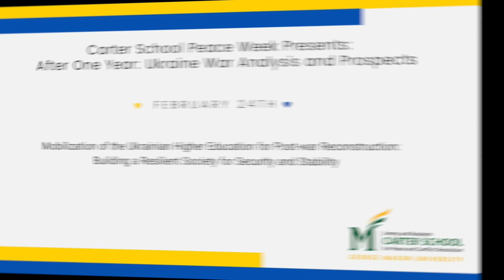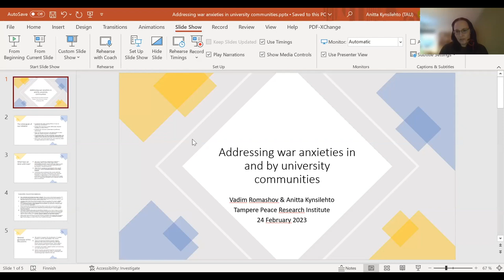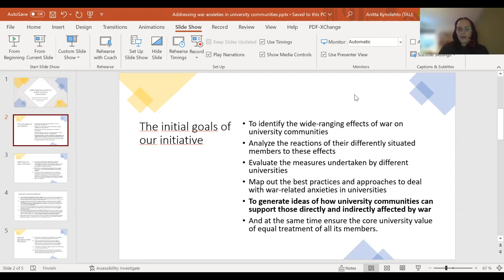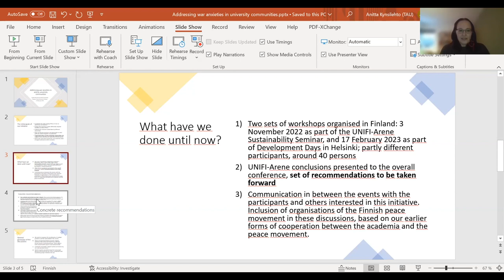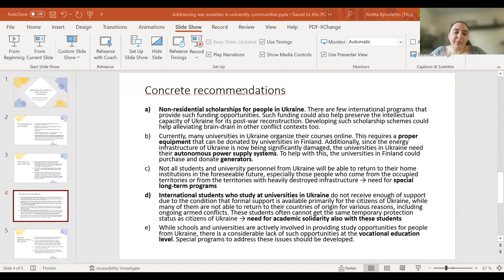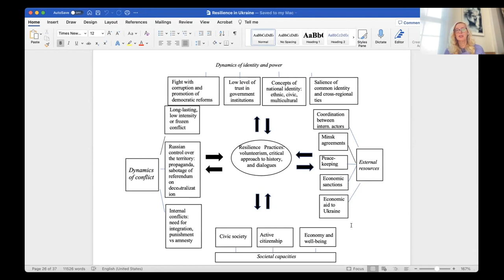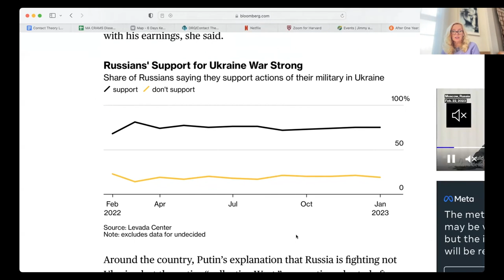Mobilization of the Ukrainian Higher Education Post-war Reconstruction: Building a Resilient Society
The session will create a space for stimulating discussion around the possibilities of supporting post-war reconstruction in Ukraine via strengthening and supporting higher education. With the emphasis on resilience and leveraging the knowledge and intellectual capacity that resides within the Ukrainian society this roundtable session aims at brainstorming and presenting idea that would develop, support and sustain the momentum for reconstruction and societal rebuilding.

Speakers:
Marko Lehti, Senior Research Fellow, Research Director of Tampere Peace Research Institute (TAPRI)

Vadim Romashov, Postdoctoral Research Fellow Tampere Peace Research Institute (TAPRI)

Margarita Tadevosyan, Postdoctoral Research Fellow, Carter School

Karina Korostelina, Professor, Carter School